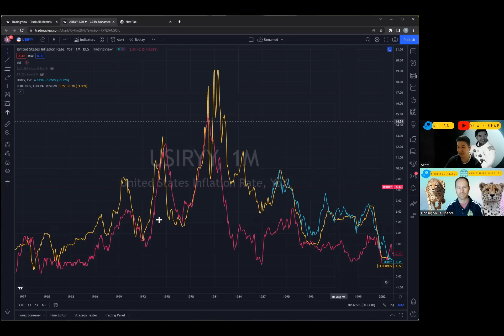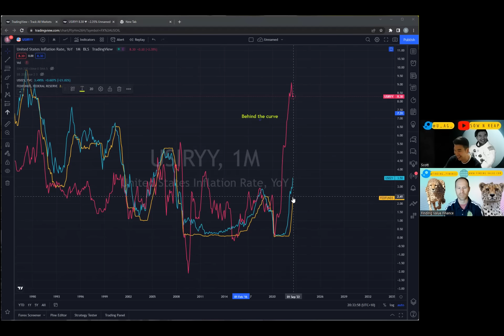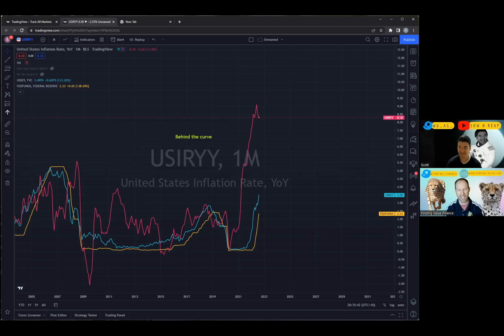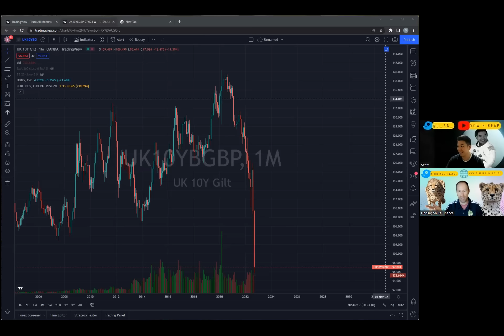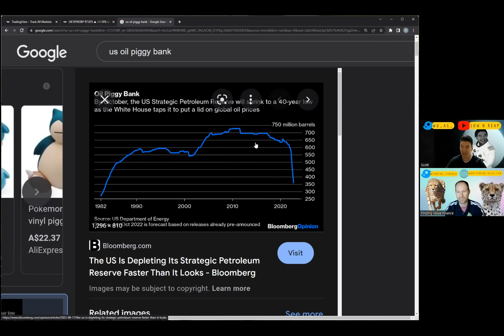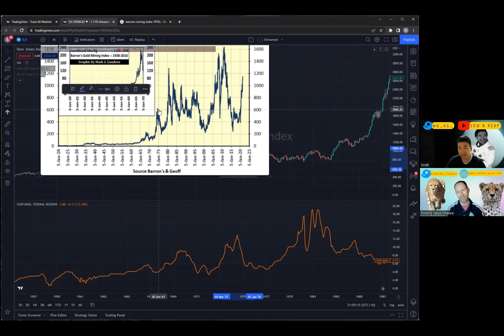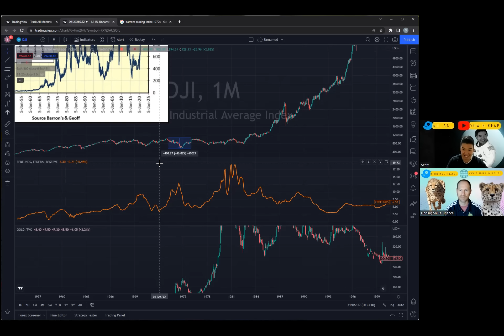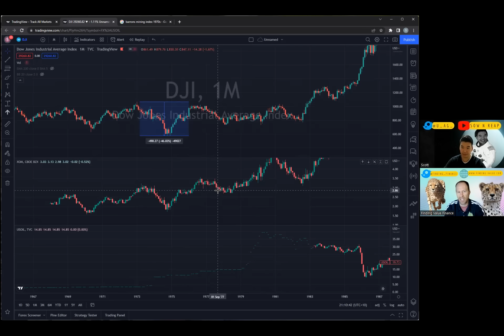Can an Energy Crisis Lead to a Currency Collapse?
Scott and I discuss bonds and inflation and how interest rates are increasing. We also cover what an energy crisis could do to bonds and currencies for a potential collapse of the currency.

Membership website.